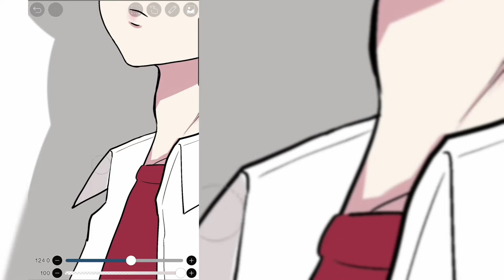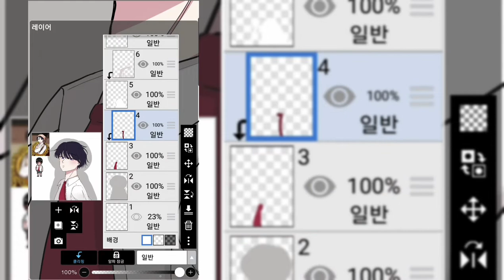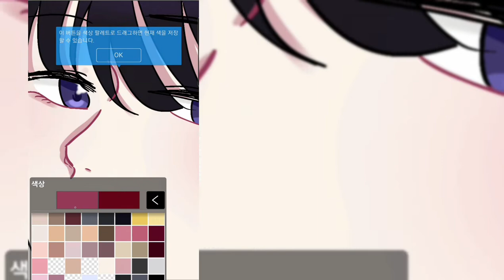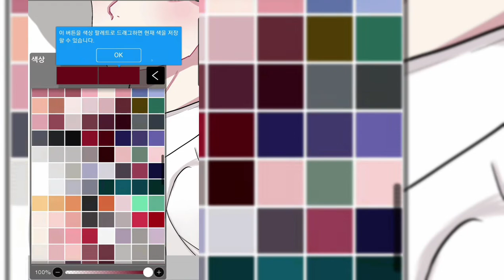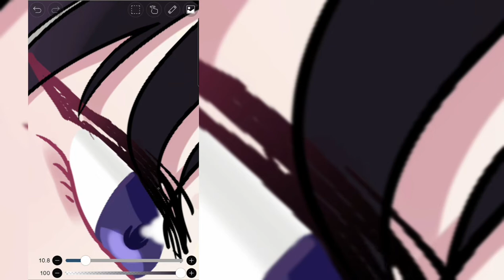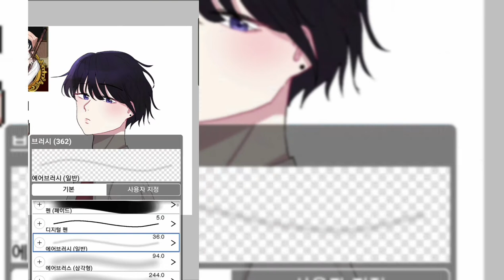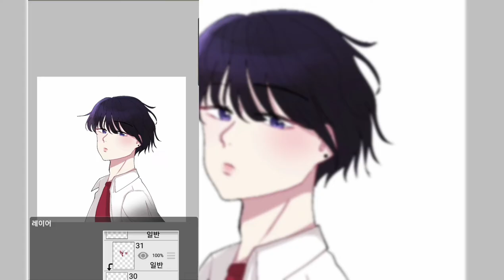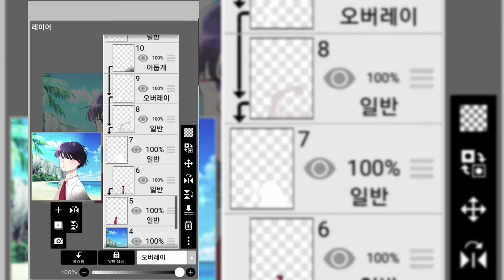[speed painting] 해변가 좀비고등학교 김준호 그리기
Program
ibis paint X
Viamaker